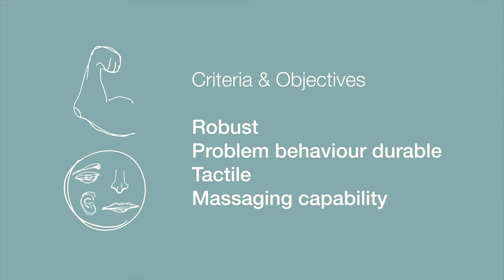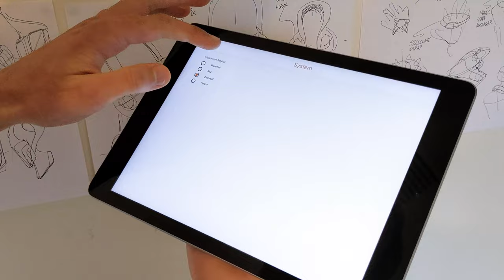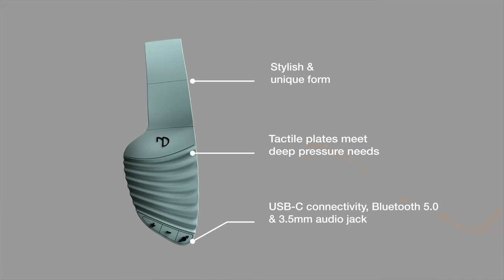Abbreviated Design Journey: Serene Vibe - Massaging Headphones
Serene Vibe utilises calming therapies to reduce the prevalence of behavioural meltdowns in individuals with an autism spectrum disorder (ASD).
Research shows that massage as therapy is an effective method of relieving stress in those with ASD. Furthermore, it has been shown that music as therapy is effective at altering mood states from negative to positive.  Through examination of academic texts, user testing, and consulting with behavioural clinicians, the intention is to develop and prototype an artefact that reduces stress and promotes calm behaviour. The proposed design intervention would be used whilst out in the community, where sensory overload is often higher due to unfamiliar and novel environments. It is hypothesised that the device will be worn and used before a meltdown to prevent or reduce the severity of heightened behaviour. It is anticipated that the calming therapeutic device will increase the user’s sense of wellbeing and prevent self-harm.